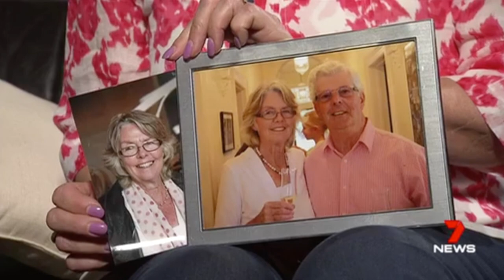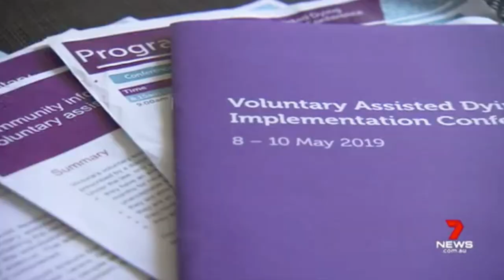Victoria will soon allow voluntary assisted dying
In a month’s time, Victoria will become the first state in the country to allow voluntary assisted death.